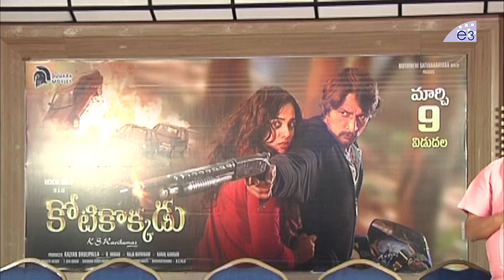Kotikokkadu Movie Press Meet | Sudeep, NIthya Menen | E3 Talkies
Watch Kotikokkadu Movie Press Meet, Sudeep, Nitya Menen, E3 Talkies